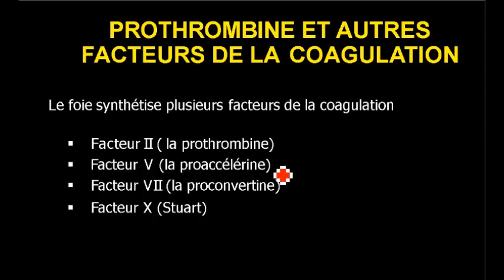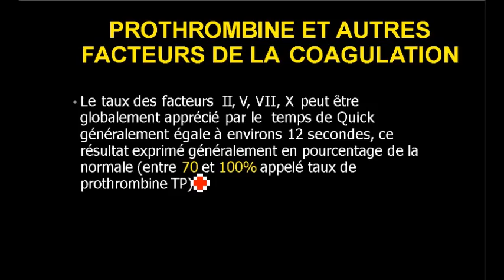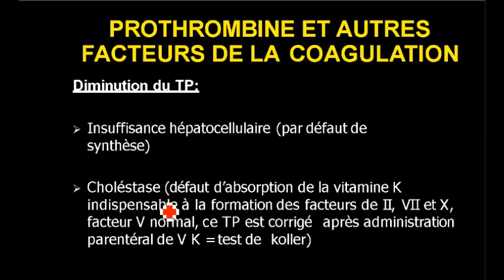fonction hépatique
Bienvenue sur Le Coin des Biologistes: de l'Immunologie à la Génétique ! les mystères de la biologie avec Le Coin des Biologistes, votre source ultime pour des découvertes passionnées en immunologie, microbiologie, embryologie, génétique et bien plus encore! En tant que passionnés des sciences de la vie, nous sommes présentés à partager des connaissances approfondies sur tous les aspects du monde vivant. Microbiologie: monde invisible des micro-organismes. Découvrez les bactéries, les virus, les champignons et les archées qui jouent un rôle essentiel dans notre santé et notre environnement. le système immunitaire complexe qui nous protège des maladies. les mécanismes de défense, le système du complément, les réponses immunitaires et les vaccins. l'Embryologie: le développement embryonnaire depuis l'ovogénèse, la fécondation jusqu'à la naissance. la génétique, les gènes, l'hérédité, les mutations. Écosystèmes et Interactions des êtres vivants interagissent avec leur environnement.

La fonction hépatique est l'ensemble des actions que le foie effectue.

Il a globalement 3 fonctions : la fabrication et le stockage d'énergie, la fabrication de la bile, et la détoxication (rendre inoffensifs les produits toxiques absorbés par les intestins).

UNE USINE DE TRANSFORMATION
Fabrication d'énergie
Tout ce qu'il reçoit lui vient de deux origines : l'artère hépatique quiet la veine porte. Le foie est le seul organe avec le poumon qui reçoive du sang veineux. Tous les autres organes ne fonctionnent qu'avec du sang artériel.
La veine porte apporte les nutriments absorbés par l'intestin aux cellules du foie qu'on appelle les hépatocytes. Ceux-ci vont transformer immédiatement ces substances en énergie ou en produits dérivés.
Stockage des sucres
Le glucose provient de la dégradation des sucres (fructose, lactose, etc.). C'est le carburant principal des cellules. Or les sucres qui parviennent au foie n'ont pas tous besoin d'être envoyés immédiatement aux autres organes.
D'où l'intérêt qu'ils soient stockés sous forme de glycogène, sorte de sucre géant et compacté. C'est la célèbre fonction glycogénique du foie découverte au XIXème siècle par Claude Bernard.
Une fois stockés, ces sucres ont besoin d'être mis à disposition de l'organisme à la demande. Le foie relâchera alors du glucose. Il est donc le régulateur de la glycémie et du métabolisme des glucides.
Dégradation de l'hémoglobine
Les globules rouges ont une durée de vie limitée (120 jours). Ils vieillissent et ils meurent. C'est la rate et la moelle osseuse qui s'en chargent en partie. L'hémoglobine (la protéine qui sert à fixer l'oxygène dans les globules rouges) est alors dégradée en bilirubine qui va être transportée jusqu'au foie, fixée sur l'albumine présente dans le sang. Les autres globules non détruits par la rate et la moelle osseuse, le sont par le foie. Or cette bilirubine n'est pas soluble dans le sang et ne peut être conservée. Elle doit donc être éliminée. C'est la bile qui va jouer ce rôle.
Formation de la bile
On l'a vu, la bile sert à éliminer de l'organisme la bilirubine, produit de dégradation de l'hémoglobine.
D'autre part elle est indispensable à l'absorption des graisses qui arrivent dans le duodénum. La bile joue donc aussi ce rôle d'émulsifiant : elle se lie aux graisses et ainsi les rend absorbables par les intestins.

Vos suggestions (Articles, livres, cours,offre d'emploi, bourse d’étude. ) sont les bienvenues veuillez rejoindre notre groupe Facebook